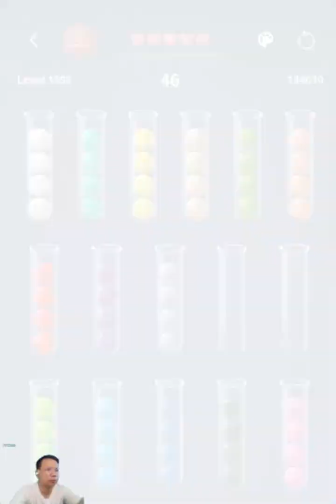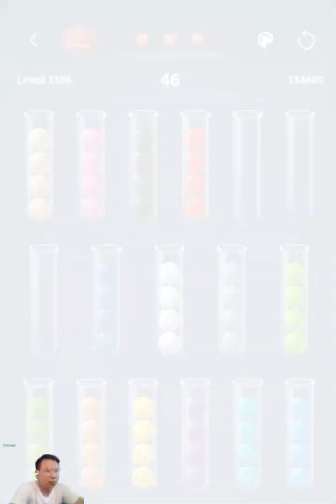Ball Sort : Puzzle game Level 1391 - 1400 Walkthrough | PuzzleChallenge ✔️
Ball Sort : Puzzle game Level 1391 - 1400 played by PuzzleChallenge